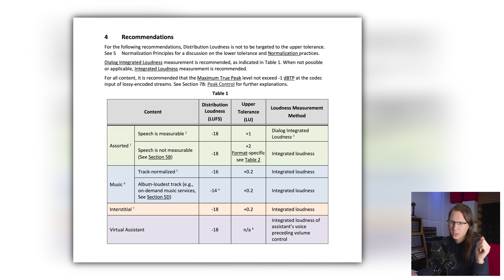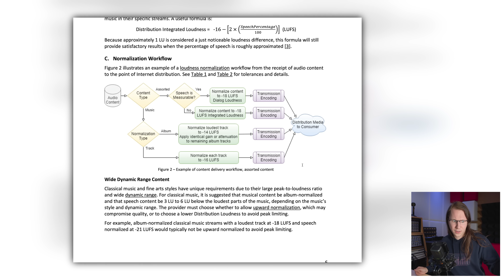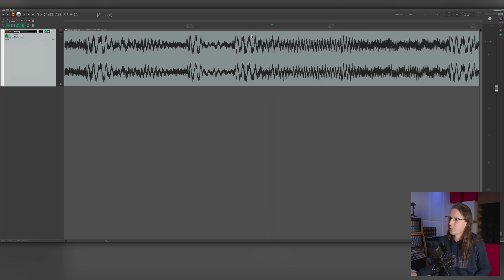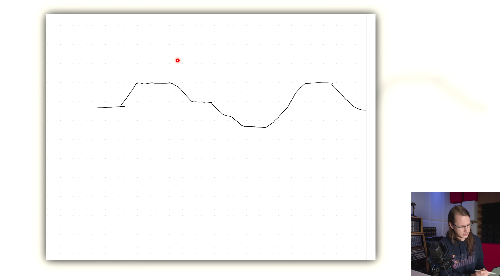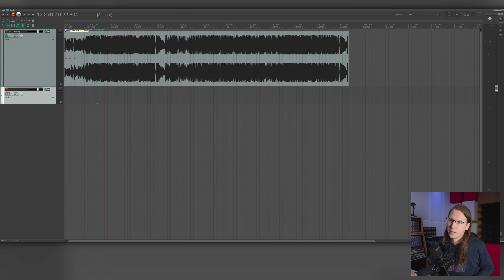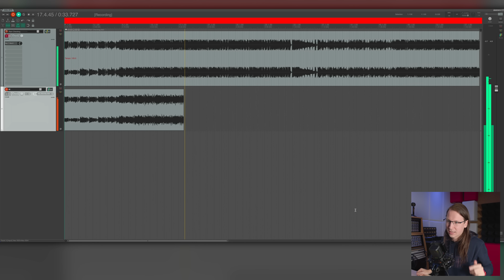Many audio engineers do not know this…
INDEX:
00:00 - Intro
00:27 - AES TD1008
02:36 - The -1 dBTP spec
02:58 - Why these recommendations and specifications exist
04:08 - What does True Peak mean?
07:12 - Why is this a problem?
07:50 - Demonstration
09:04 - How to measure this?
09:32 - So what?
10:39 - It's so weird!
12:30 - Why -1 instead of 0dBTP?
13:08 - What streaming services could do...
14:29 - Support me!